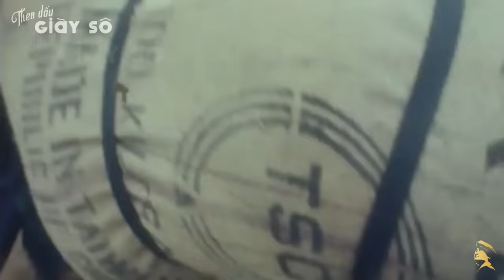KẺ Ở MIỀN XA | Trúc Phương | Duy Khánh - Nhạc Lính Xưa Bất Hủ Trước 1975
Bài hát "Kẻ Ở Miền Xa"

Tôi ở miền xa trời quen đất lạ
Nhiều đông lắm hạ nối tiếp đi qua
Thiếu bóng đàn bà
Đời không dám tới đành viết cho tôi
Nhạc tình sao lắm lời.
Đơn vị thường khi nằm trên đất giặc
Thèm trong hãi hùng tiếng hát môi em
Tiếng hát ngọt mềm người nâng lính khổ
Viết bởi câu ca vì tiền hay thiết tha.
Xin đối diện một lần bên tôi
Cho tôi yêu bằng hình hài đó không thôi
Đến với tôi, hãy đến với tôi
Đừng yêu lính bằng lời.
Đêm nằm miền xa trời cao đất hạ
Chợt lên ý lạ nên viết văn chương
Góp tiếng hậu phương
Ngoài kia súng nổ, đốt lửa đêm đen
Tầm đạn thay tiếng em.